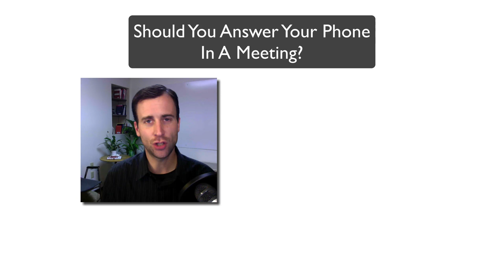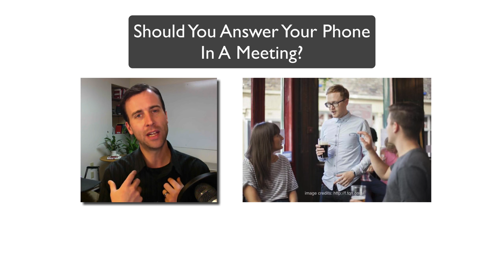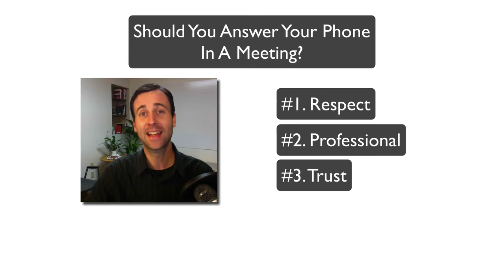Should You Answer Your Phone In A Meeting? NO!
In this video +MartinHolsinger answers the question Should You Answer Your Phone In A Meeting? The answer is "NO" and he gives 3 clear reasons why.

SCHEDULE

* Fri - Entrepreneur & Marketing Tips: